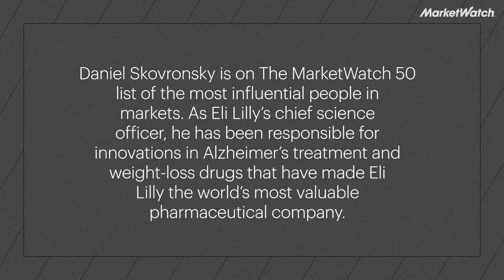Eli Lilly’s science chief on Alzheimer's and obesity | MarketWatch's 50 most influential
Daniel Skovronsky: These overlooked medications could be the GLP-1 drugs of the future.